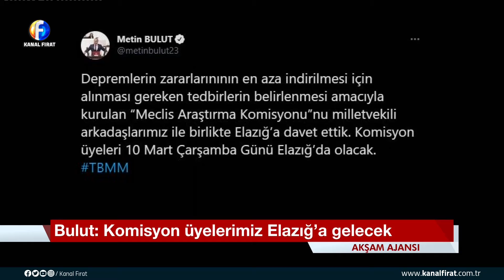Akşam Ajansı Talha Turgut 03 03 2021